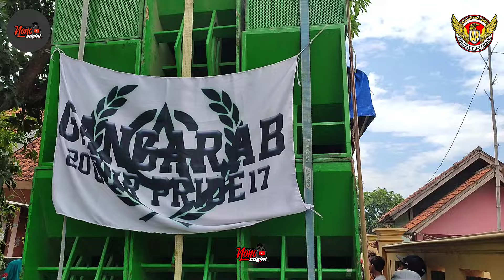HAYANG KAWIN - VOC .NUNU UNYIL ‼️ AJI PUTRA || BUROK DANGDUT _ DS .GEMBONGAN MEKAR RABU 11 SEP 2024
lagu indramayu Cirebonan lagu Dermayu lagu viral  trend lagu dangdut lagu koplo Dangdut koplo Cirebonan tarlingan lagu Jawa
singa Depok dangdut